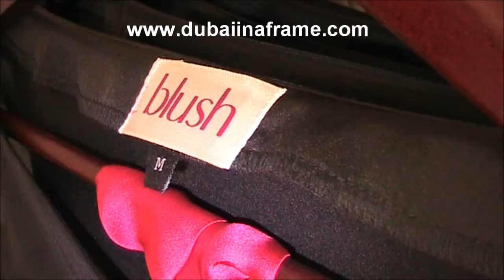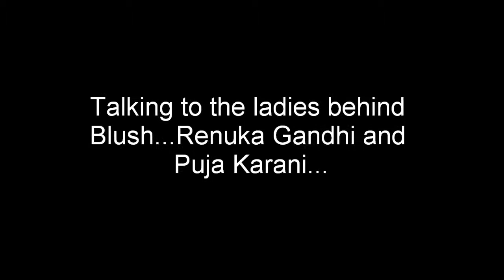Blush Renuka gandhi